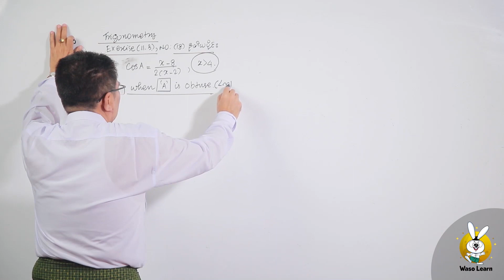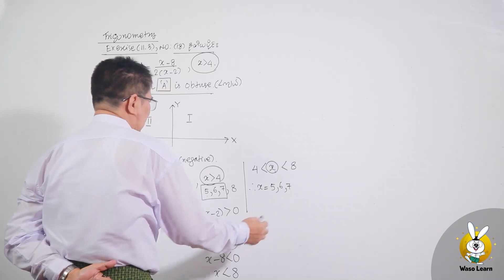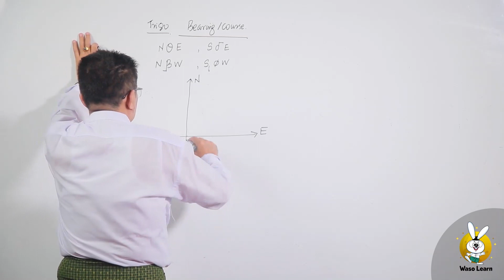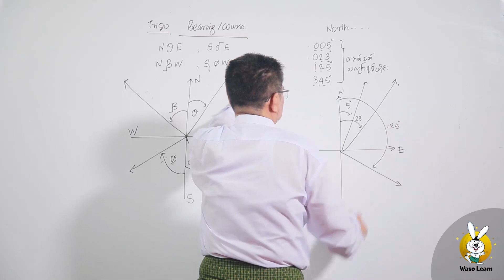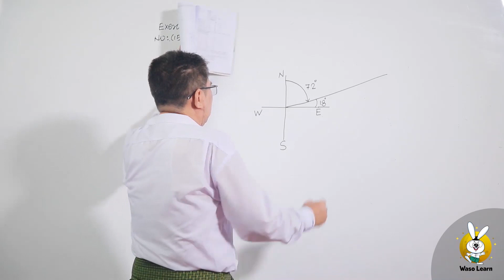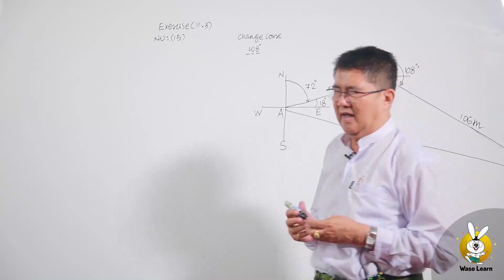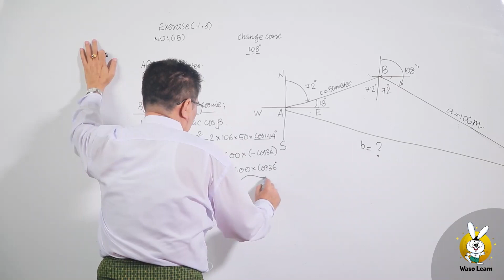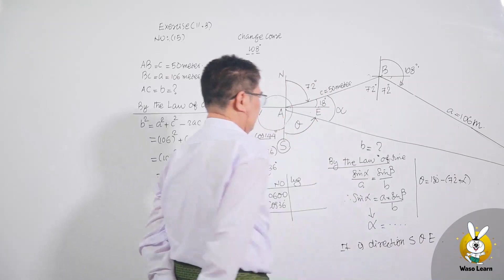Grade-11 သင်ရိုးဟောင်း သင်္ချာဘာသာရပ် Chapter-11 Trigonometry (part-10)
💁‍♀️ ဝါဆိုလန်းမှ ညီလေး ညီမလေးတို့ရေ

🌟ဝါဆိုလန်း Grade-11 သင်ရိုးဟောင်း သင်္ချာဘာသာရပ် Chapter-11 Trigonometry (part-10) သင်ခန်းစာလေးကို ဆရာကြီးဦးထွန်းထွန်းမှ ဘယ်လိုရှင်းပြထားသလဲဆိုတာ ဗီဒီယိုထဲမှာ လေ့လာကြည့်ရအောင်နော် .

🐰 ဝါဆိုလန်းမှာ KG မှ Grade-11 အထိ ဘာသာစုံ (၉၀၀၀) ကျပ်တည်းနဲ့ ဝယ်ယူလို့ ရနေပါပြီခင်ဗျာ ။ ပထမဆုံး သင်ခန်းစာတချို့ကိုလည်း အခမဲ့ (Free ) ကြည့်လို့ရအောင် စီစဉ်ပေးထားပါတယ်၊၊
💫 Telegram Channel join ရန်
Waso Learn Mobile Application ကို Download ဆွဲလိုပါက
(Android အသုံးပြုသူများအတွက်)
အဆင်မပြေတာတွေရှိရင် ဆက်သွယ်မေးမြန်းနိုင်ပါတယ်။
အသေးစိတ်ထပ်မံသိရှိလိုပါက 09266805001 | 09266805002 | 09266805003 | 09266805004 သို့ဆက်သွယ်နိုင်ပါတယ်ခင်ဗျာ။